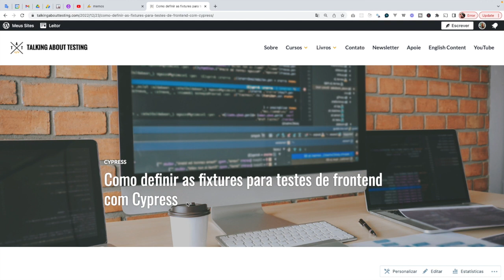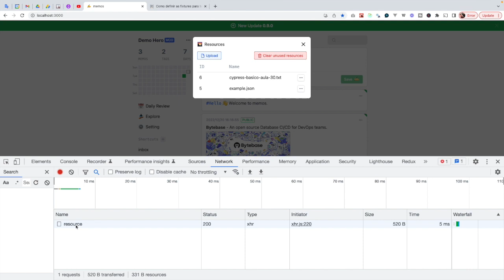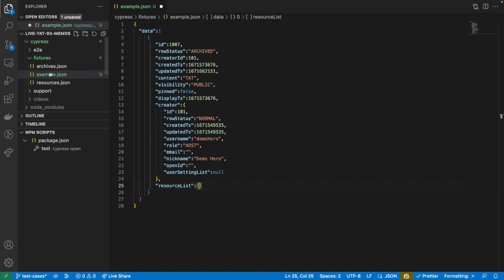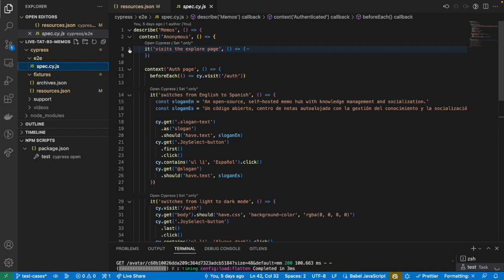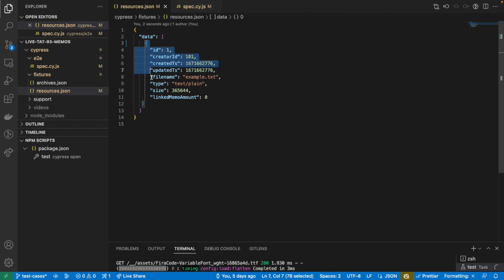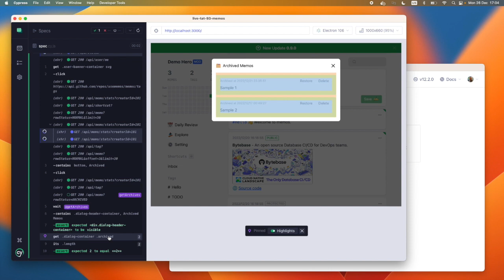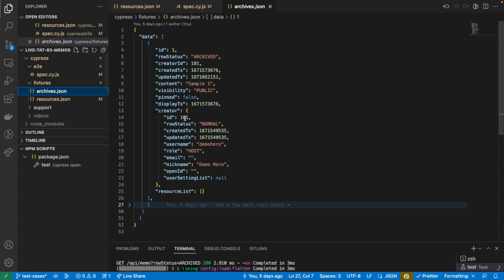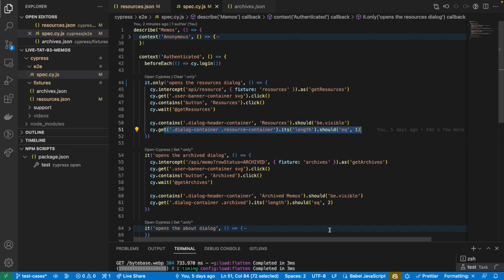Definindo fixtures para testes de frontend com Cypress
Neste vídeo, demonstro como utilizar as ferramentas de desenvolvimento do navegador (especificamente a aba Rede) para entender o que uma chamada de API retorna ao frontend, de forma que tal estrutura de dados possa ser utilizada para a criação de fixtures, possibilitando testar o frontend de forma isolada.

E também um conteúdo em formato de texto que exemplica a mesma idéia

Por fim, segue o repositório no GitHub com o código demonstrado durante a gravação do vídeo

Quer aprender mais sobre Cypress? Confira meus cursos no Udemy

Siga o blog TalkingAboutTesting.com e conheça as "Pitadas de Cypress".

Assine a newsletter da TAT e receba conteúdos exclusivos e promoções na sua caixa de entrada.

E me siga no Twitter e LinkedIn Sempre compartilho cupons de desconto e conteúdos de qualidade por lá.

Happy testing!